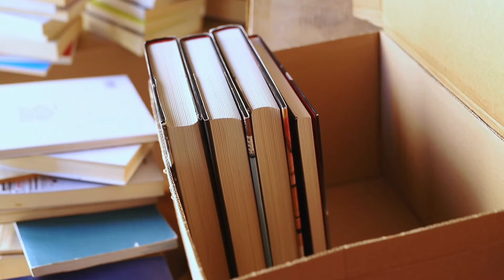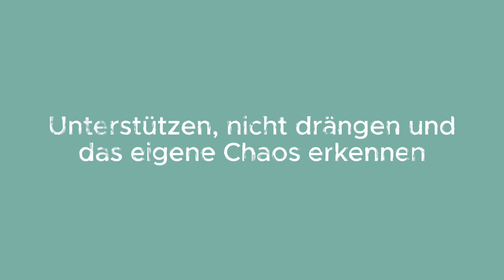Death Cleaning | Das Chaos Vermächtnis deiner (Groß-)Eltern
Wenn ein geliebter Mensch von uns geht, ist das schon schlimm genug. Umso schlimmer wird es, wenn man sich dann auch noch um den Berg an Nachlass kümmern muss, den diese Person hinterlassen hat...

Timestamps:
00:00 - Intro
02:02 - Die Wurzeln des Chaos und der Beginn vom Dialog
05:27 - Unterstützen, nicht drängen und das eigene Chaos erkennen
07:01 - Erinnerungen bewahren und Loslassen lernen
08:38 - Was tun, wenn es zu spät ist?
10:44 - Positive Gewohnheiten entwickeln
11:45 - Fazit

Podcast

Meine Bücher

Welcher Ordnungstyp bist du?

Mein Equipment

Kamera 1*
Kamera 2*

Die mit einem * versehenen Links sind Amazon Partnerlinks. Wenn Du die Dinge durch einen Klick auf den Link erwirbst, unterstützt Du mich indem ich eine kleine Provision erhalte. Selbstverständlich entstehen für Dich dadurch keinerlei Extrakosten.

Ordnungswelt Blog

Fragen oder Themenwünsche...

...könnt ihr gerne in den Kommentaren äußern oder mir einfach per Mail zuschicken.